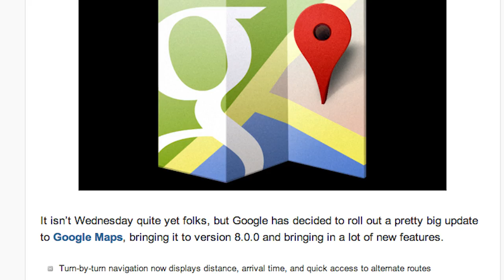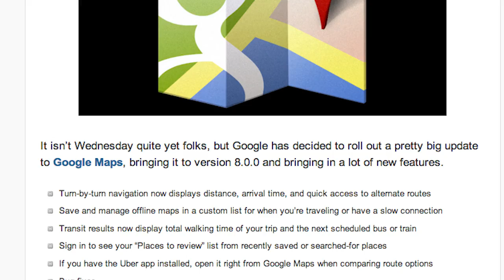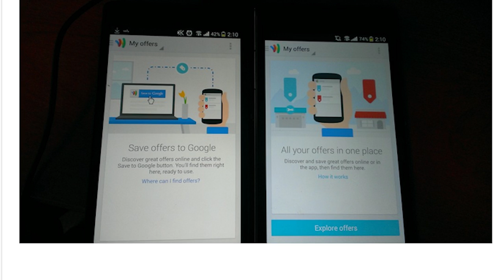Google Maps Updates to Verison 8! Google Camera Adds Much Needed Feature! - App Updates